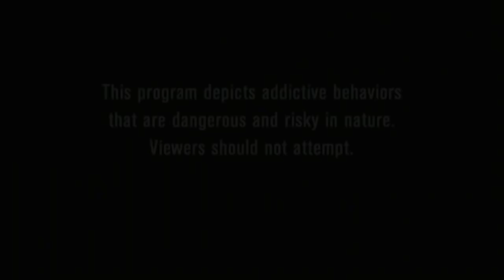My Strange Addiction Rainbow Six Siege Edition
The strange things rainbow six siege players struggle with on a daily basis. Relatable, funny, and frustrating. Most players struggle with spawn peeking, picking up armor, raging, maining blackbeard, and getting stuck in frost traps.

MAIL: (Send me stuff to open on video)

WATCH LIVE:
Twitch.tv/yo_boy_Roy

WHAT I USE:
Headset: P12 Turtle Beach on Console / Blue Lola on PC
Controller: SCUF 4PS Infinity pro/ Basic XB controller
Mouse and Keyboard: G Pro Wireless, Corsair Strafe

SENSITIVITY:
PC: vert 14, horizontal 14, ads 63, dpi 400
PS4: vert 53, horizontal 60, ads 36, deadzones 5
XB: vert 36, horizontal 42, ads 40, deadzones 5